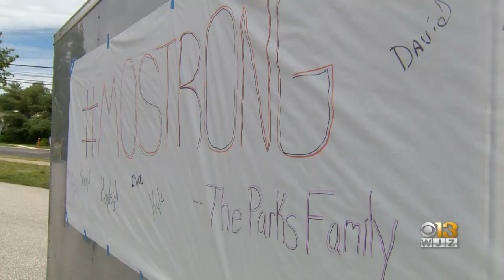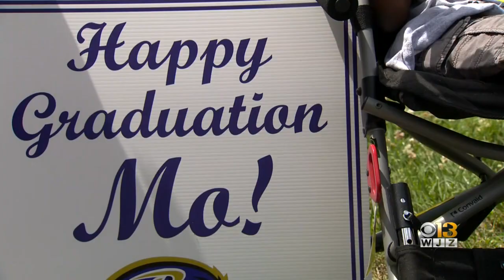Graduation Parade Held For Baltimore Sports Super Fan Mo Gaba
A parade of cars lined up Tuesday to celebrate Mo Gaba, a Baltimore sports super fan who recently graduated from the eighth grade and will be moving onto high school next year.